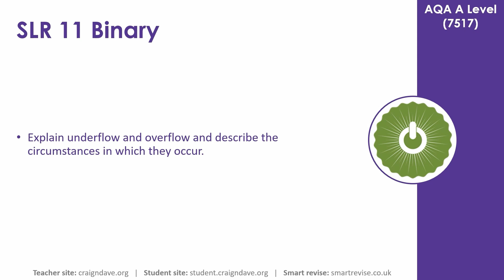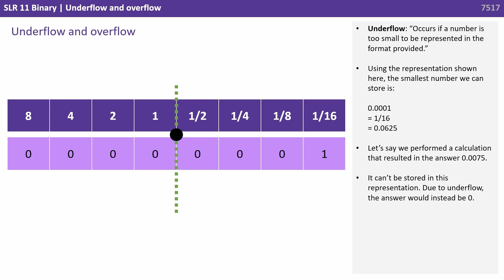84. AQA A Level (7517) SLR11 - 4.5.4 Underflow and overflow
AQA Specification Reference
A Level 4.5.4.9

Underflow or overflow can occur when performing binary arithmetic if the result of the calculation is either to large or to small to fit in the storage format supplied. This video explains these concepts with the aid of examples.

Key questions:

- What is overflow and underflow?
- When can these situations occur?

00:00 Underflow and overflow
00:06 Intro
00:11 Underflow and overflow
00:28 Underflow
01:03 Overflow
01:48 Key questions
01:57 Outro

Why do we disable comments? We want to ensure these videos are always appropriate to use in the classroom. However, we value your feedback, and are happy to consider amendments due to inaccuracies.